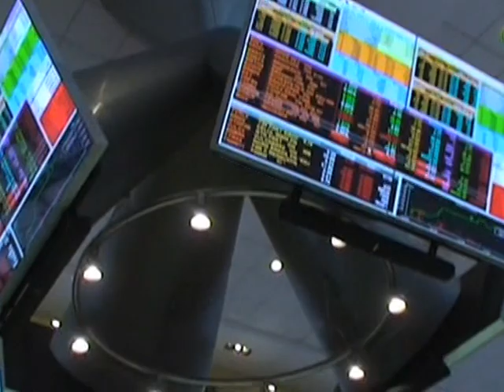El presidente Obama visita América Latina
El presidente estadounidense, Barack Obama, iniciará el 19 de marzo junto a su esposa y sus dos hijas una gira de cinco días por América Latina, que incluirá escalas en Brasilia y Rio de Janiero, así como Santiago de Chile y San Salvador. Un informe especial de AFPTV.